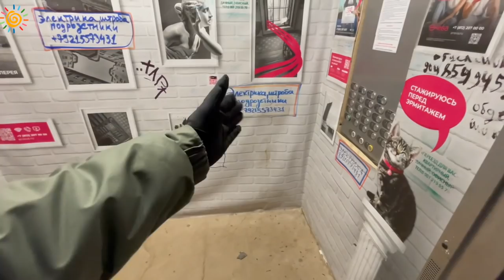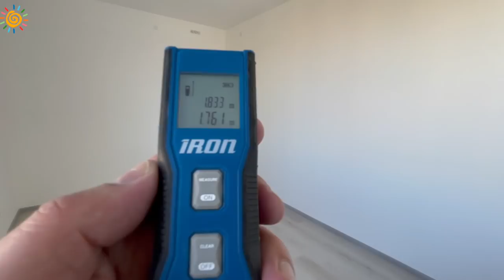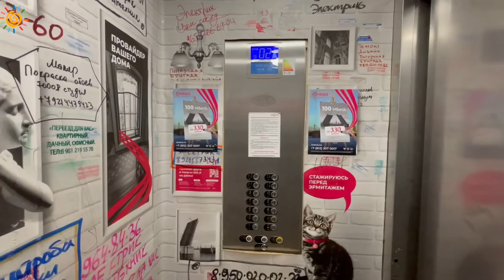ЖК Стрижи в Невском Стрижи в Невском 2 Новостройки Невского района СПб